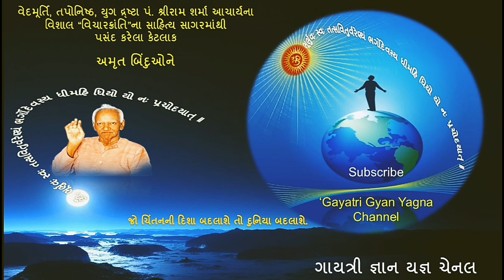ગાયત્રી જ્ઞાન યજ્ઞ ચેનલનો ઉદેશ્ય